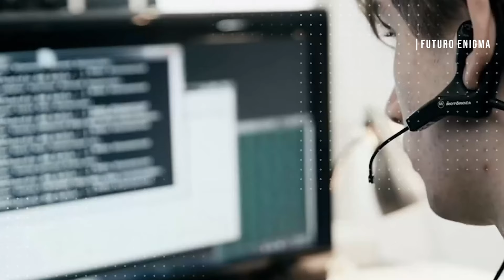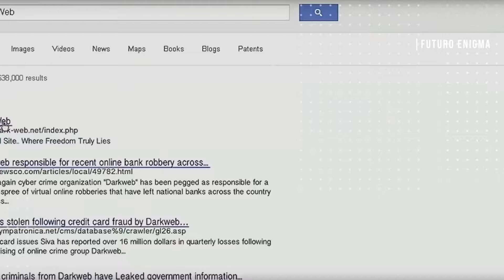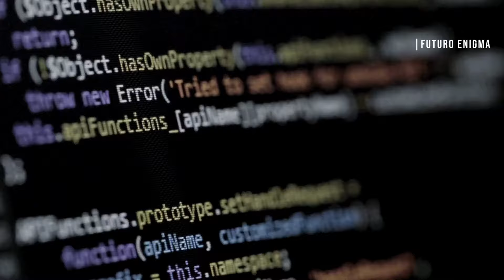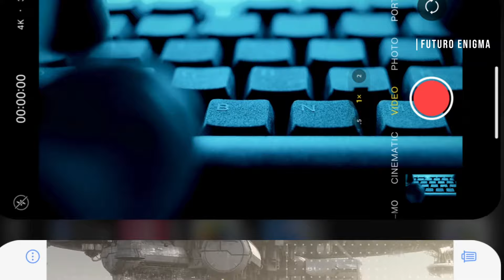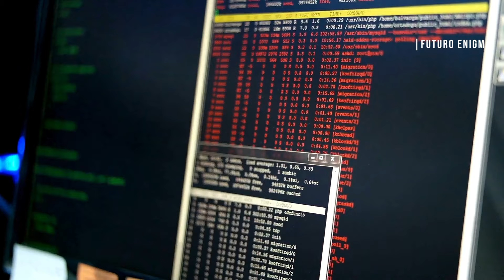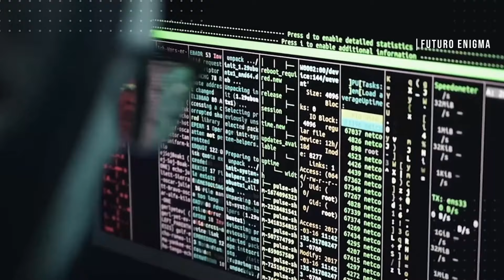Hacker Invade Sistema da NASA E Revela Que Aliens Existem | Aliens Ep.3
O que você seria capaz de fazer se tivesse um profundo interesse em OVNIS e Aliens! Será que essa curiosidade te levaria ao ponto de hackear o pentágono, a NASA, a força aérea dos EUA e até mesmo a própria marinha americana? Foi isso que Gary McKinnon fez. Vou te contar tudo no episódio de hoje.